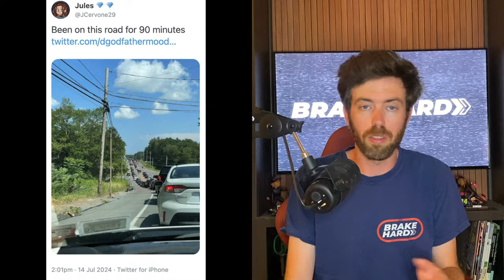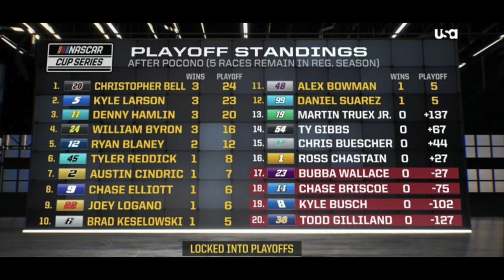NASCAR At Pocono Recap | Ryan Blaney Is Good | Pocono Traffic Bad | Corey LaJoie Wrecked Kyle Busch